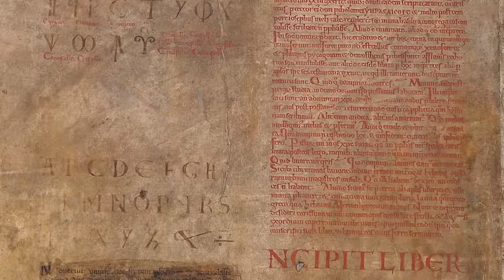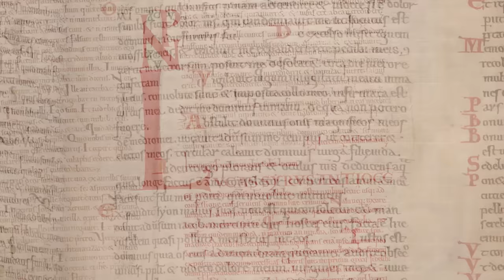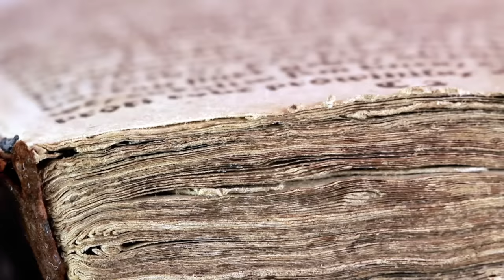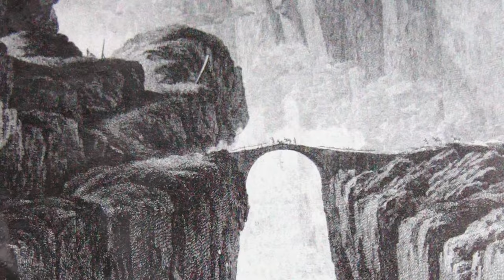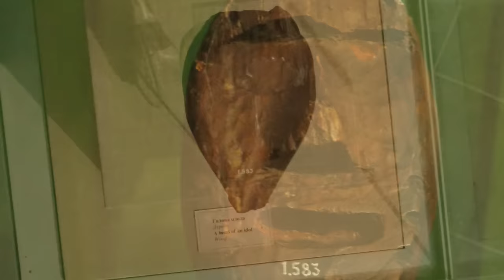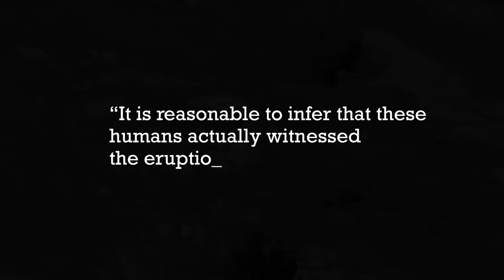The Real Black Mirror: 5 Unexplained Ancient Artifacts With Evil Origins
Very few sacred texts have ever existed with such powerfully sinister associations and connotations as the Codex Gigas, also known as The Devil’s Bible, so called because of the 50-centimeter tall illustration of the Devil, which occupies an entire page within.

Interestingly, the fork-tongued Devil sits opposite a description of the Kingdom of Heaven, suggesting that the artist had an interest in the dichotomy of good and evil.

Famous for its sheer size as well as its many intricate illustrations, the Devil's Bible is a 13th-century manuscript from Bohemia in what is now part of the Czech Republic. 'Codex Gigas' literally means 'giant book,' and it holds the title of the largest extant medieval illustrated manuscript in existence, measuring 92 centimeters in length and around 22 centimeters in thickness, bound with leather and metal.

Its pages demonstrate incredible detail and precision and contain the entire Latin Bible, in addition to various other historical and religious texts and, most disturbingly, directions for exorcism rituals and magic formulas.

The Codex is said to have been created with the intention of storing all of the world’s knowledge in a single book, and some of its contents puzzle historians to this day...